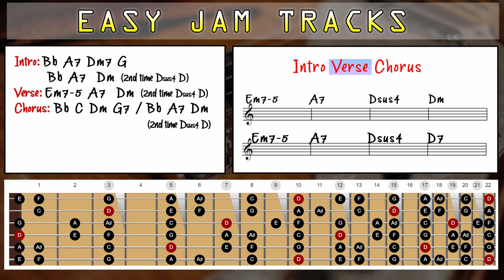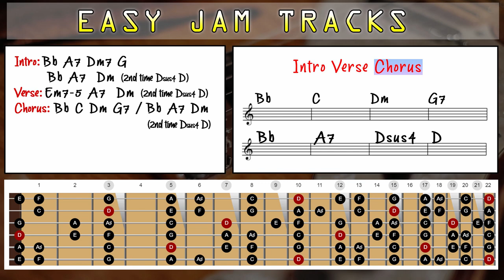Cool & Groovy Backing Track in D Minor - Easy Jam Tracks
Perfect for a clean solo with a tiny bit of bite when pushed. If you're lucky enough to have a tube amp with neighbours who don't mind the noise, this track will be perfect.

Chords start at around 01:00

Gear Used
Intruments: